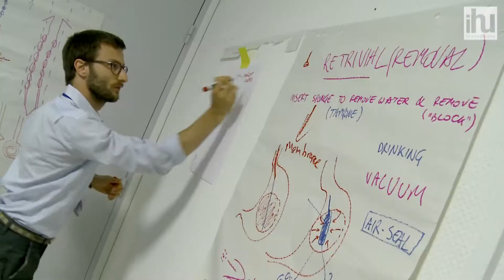Business Engineering and Surgical Technologies (B.E.S.T) Education program